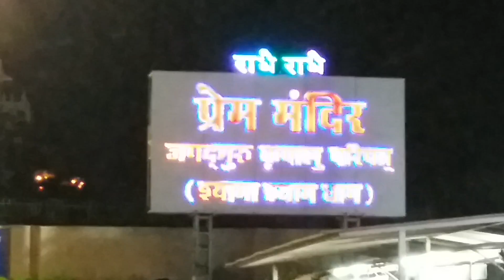Prem mandir entrance and more